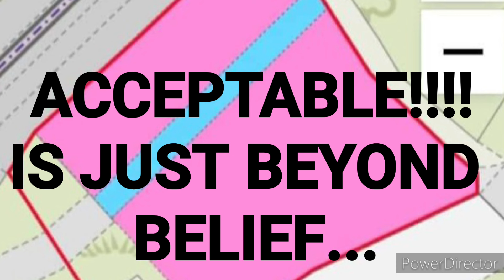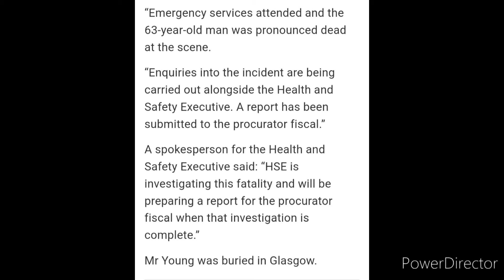COMPLETELY UNACCEPTABLE BEHAVIOUR TO MAKE MONEY OUT OF PEOPLE. @ALTNABREAC COVER UP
THIS VIDEO CLEARLY SHOWS A YOUTUBER VISIT ALTNABREAC STATION ON THE 8TH SEPTEMBER 2023, HIS TICKET IN THE PHOTOS CONFIRM THE DATE.
ALOT OF THE ITEM FROM ALTNABREAC COVER UP"S VIDEO DO NOT SHOW THESE ITEMS, AND ALSO IAN'S CAR ON PRIVATELY OWNED LAND WHICH IS NOT THERES.

ASK YOURSELF WHAT HAPPENED TO ALL THE MISSING ITEMS, SIGNS, POSTS, HEDGE/BUSHES.

WHY WOULD NETWORK RAIL OR SCOTRAIL REMOVE THAT FENCING AND HEDGE/BUSH SO PEOPLE COULD JUST WALK ONTO THE LINE, OR AS SUGGESTED A CAR COULD DRIVE ONTO THE TRACK.

ALSO IAN AND ELIZABETH USED TO HAVE 10 CHICKENS AND NOW ONLY HAVE 4, IS THIS A RESULT OF ITEMS LIKE GATE HEDGE/BUSH REMOVED.

APOLOGIES THIS WAS NOT IN THE DESCRIPTION OF THE VIDEO AT THE RELEASE OF IT.
THANKS 👍

Thanks 👍

PDF ALTNABREAC STATION TITLE PLANS

CLICK THE LINK AND DOWNLOAD AND LOOK AT THE BOTTOM OF PAGE 4

AM I TROLL ON THE @ALTNABREAC COVER UP CHANNEL, OR AM I JUST TRYING TO GET SOME ANSWERS???

Some proper rain around here today, stay  safe out there on the streets and roads.

INSTALLATION OF A 25M HIGH TELECOMMUNICATIONS TOWER ALTNABREAC PLANS @ALTNABREAC COVER UP

INSTALLATION OF A 40M HIGH LATTICE TOWER PLANS @ALTNABREAC COVER UP RAIL TRAIN STATION

FULL LOGGING PLANS FOR ALTNABREAC TRAIN RAIL STATION CALEDONIA FOREST LAND  ‎@ALTNABREAC  COVER UP,

‎@ALTNABREAC  COVER UP, FULL PLANS FOR REQUEST STOP EQUIPMENT AT ALTNABREAC TRAIN RAIL STATION

‎@ALTNABREAC TRAIN STATION HERE ARE BETTER CLEARER LOGGING PLANS

‎@ALTNABREAC  COVER UP, FREEDOM OF INFORMATION REQUEST NETWORK RAIL SCOTRAIL
‎@ALTNABREAC  COVER UP. They have contacted us... They have blocked us & many others,MORE TO COME